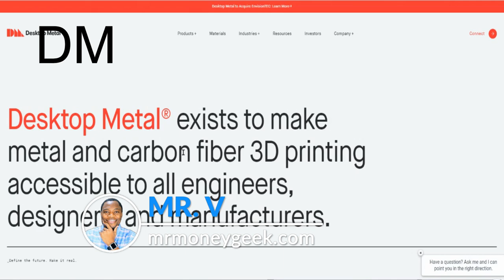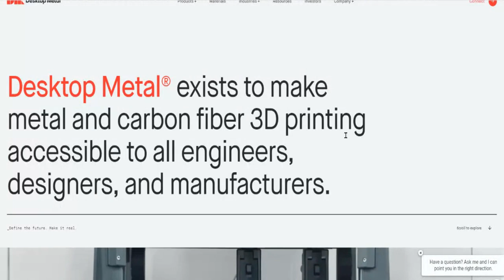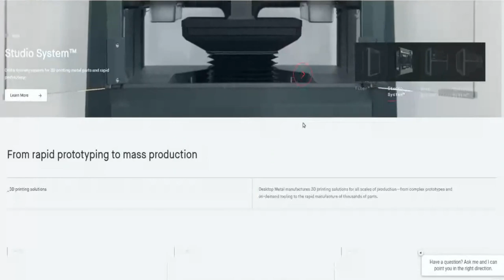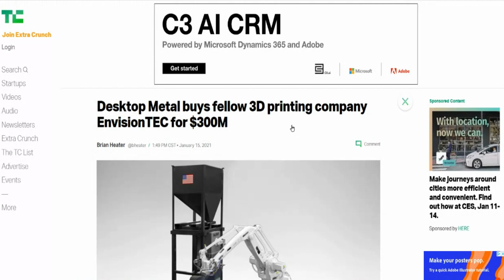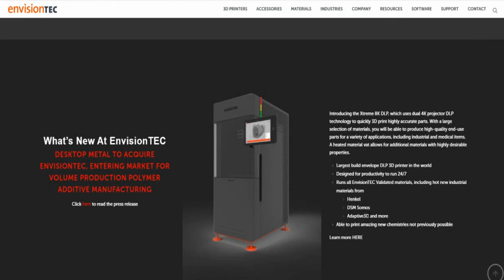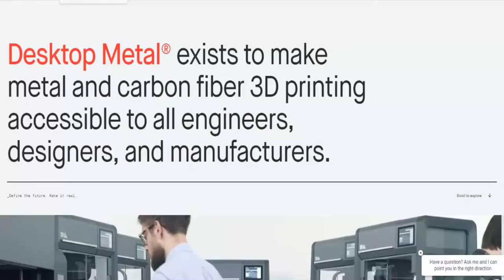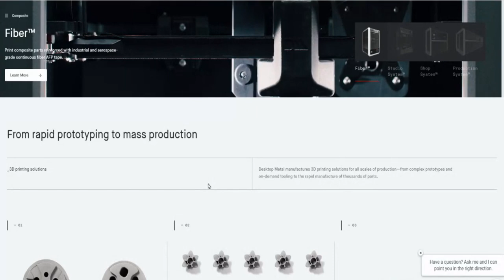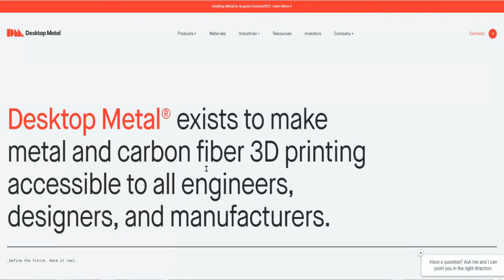SHOULD YOU BUY $DM STOCK NOW? 🔥🔥🔥 DESKTOP BUYS 3D ENVISIONTEC FOR $300M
Desktop Metal this morning announced its intention to purchase fellow 3D printing company EnvisionTEC. Founded in Germany in 2002, EnvisionTEC specializes in photopolymer additive manufacturing, putting its technology in more direct competition with the likes of 3D printing darling Carbon than Desktop Metal’s own existing portfolio.

My Favorite Investing Book
My Favorite Personal Development Book

Based in Minneapolis
Mr. V